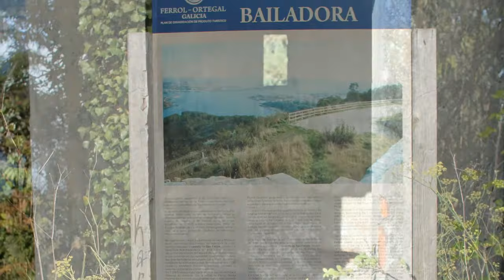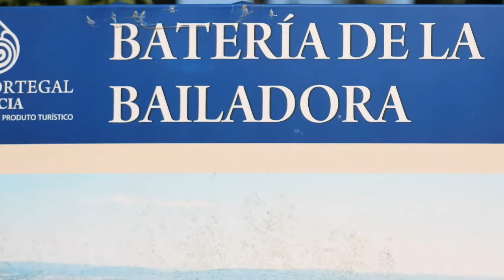Batería de la Bailadora en Montefaro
Ares es un pequeño municipio costero español de la provincia de La Coruña (Galicia). Se extiende por la franja costera que va desde la entrada a la ría de Ferrol hasta el puerto de Redes.